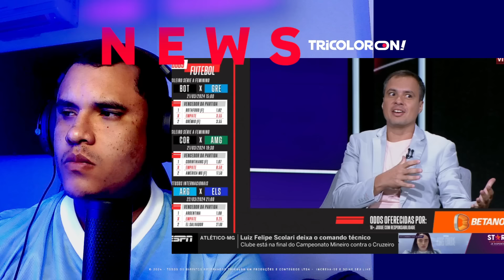SANTOS CAIU E O JEAN LUCAS TA JOGANDO MUITO NO BAHIA " DISPARA COMENTARISTA DO ESPN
Os comentaristas da ESPN não pouparam o Santos após o rebaixamento e elogiaram o desempenho de Jean Lucas no Bahia. Confira esse bate-papo divertido sobre futebol e rivalidade entre os times!

O TRIUNFO DE UMA MANEIRA QUE VOCÊ NUNCA VIU! BAHIA 2 x 1 VITÓRIA - COPA DO NORDESTE (20/03/24)